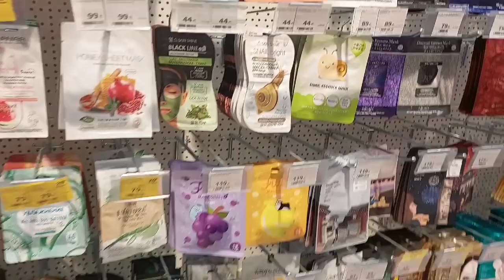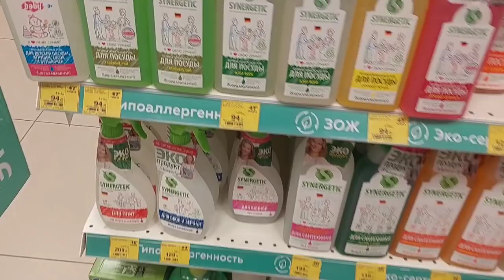🔥😱Հ&Պ Ինձ Գումարով կաջակցեք🤔/Սուրճ ենք խմում Աննայի հետ☕🍬/Գնումներ/համեղ ուտեստ 🍗